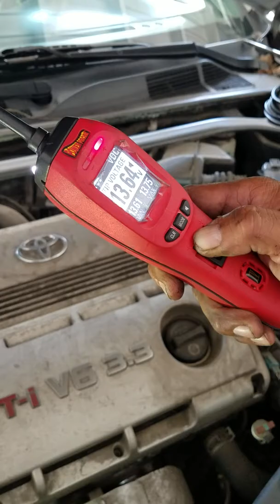Diagnostic testing. The altenernotor is. Not changing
El. Altenador. No. Carga